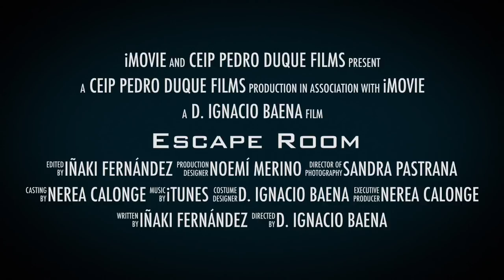Escape Room CEIP Pedro Duque 2017